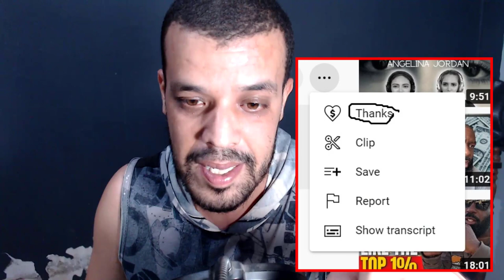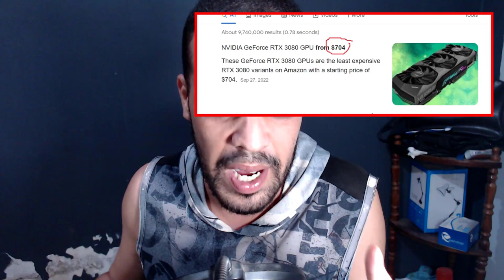First Time React to SHAMAN - ТАНЦЫ НА СТЕКЛАХ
السلام عليكم السلام عليكم

15 USD - 1 reaction video (will be up in 3-5 days after confirmation)
30 USD - 1 reaction video (will be up within 0-2 days after confirmation)

My Full Name : Ferah Samir
My adress : Chlef / Chettia Zone10 n539
zip code : 02007